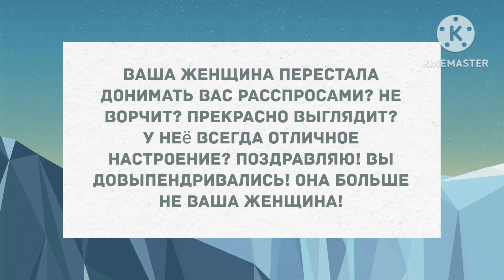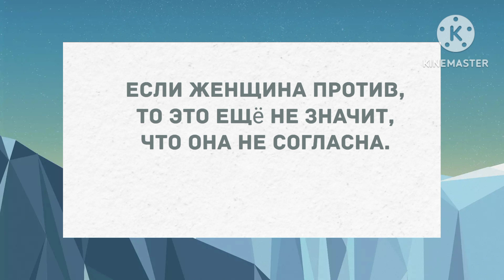Протрезвев, я поняла что нахожусь не в своей постели... Подборка весёлых жизненных анекдотов!